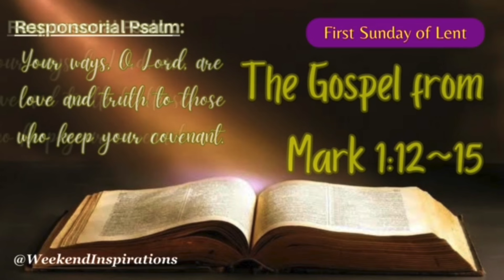1st Sunday of Lent【This is the Gospel of the Lord!】PL&S❤️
1st Sunday of Lent. (Year B).
This is the Gospel of the Lord!
PL&S❤️